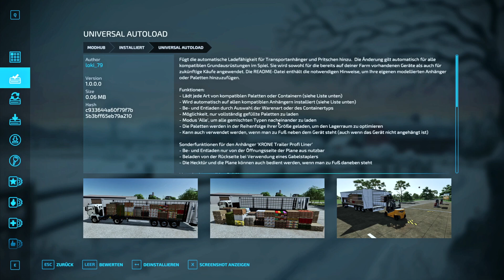LS22 Top Mods - Map Krebach - Gülle pack & Scripte - Ultra Fast Version!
Unterstüze mich mit ein Däumchen nach oben und ein Abo! :)

Kauft den LS22 & DLC's über meine Links

Spare 3% mit dem Code: ZAJOE

Alles fließt direkt in die zukünftigen Videos!